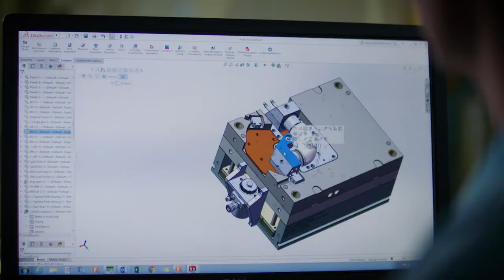Wake Forest Economic Development—Marketing Video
Everything begins and ends with you, our client. Your best interest always comes first. You have our commitment to be your partner every step of the journey.